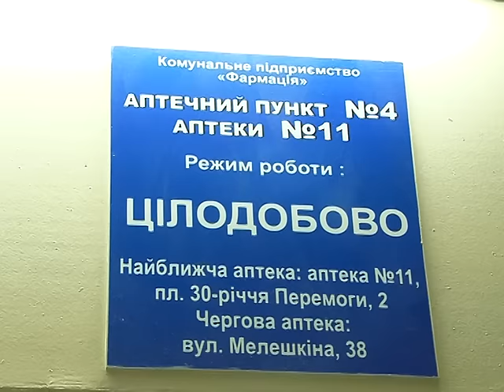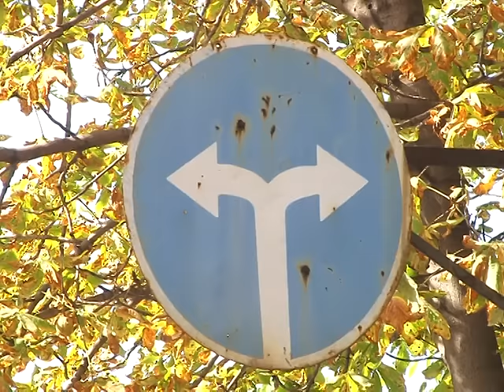Постраждалий в ДТП мотоцикліст